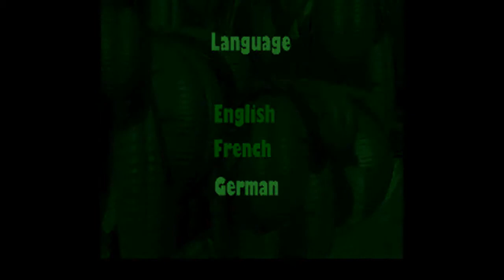Let´s Play Donkey Kong County Part 1 [German] Sebby der aus dem Dschungel kam